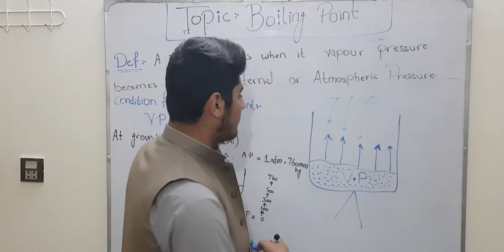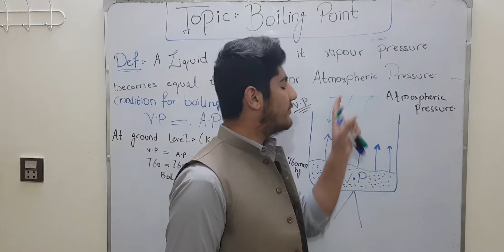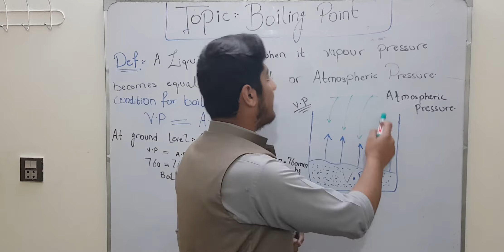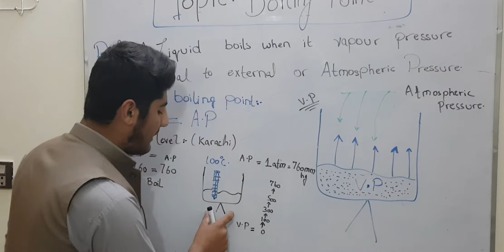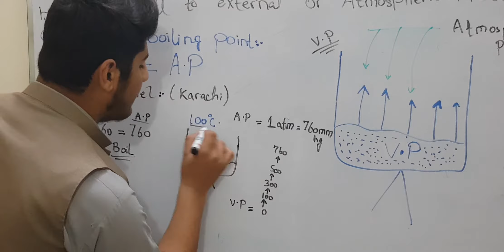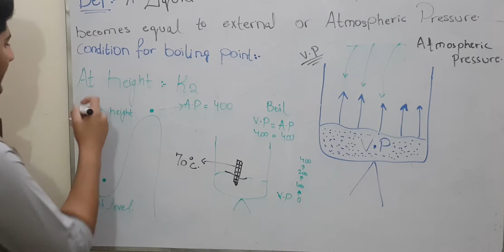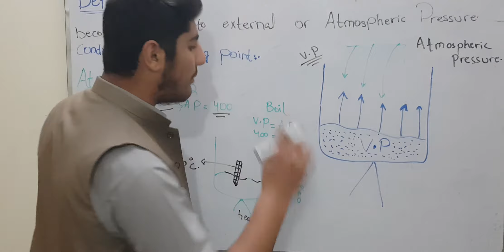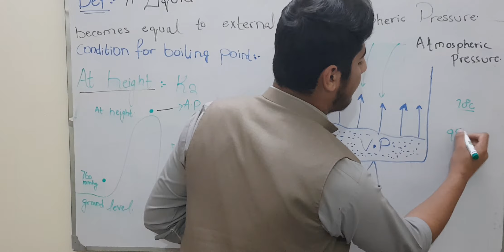Boiling point| boiling point made easy | 9th Chemistry